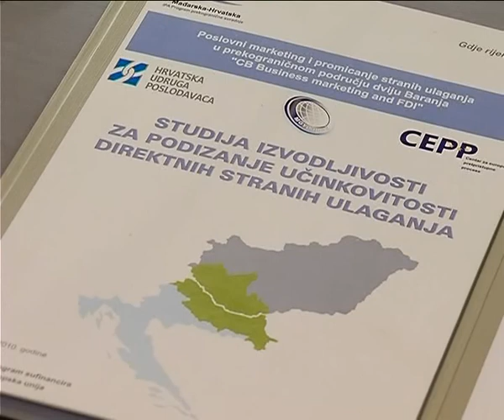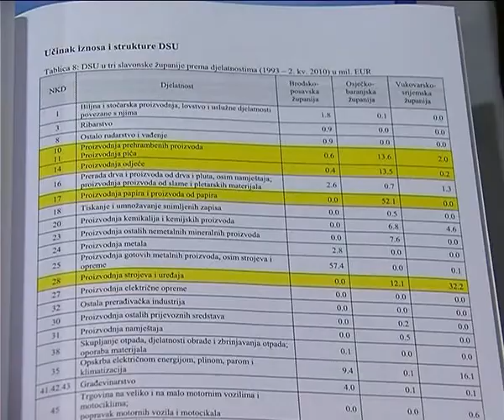STV 28.03.2011. Konferencija HUP-a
Konferencija HUP.-a